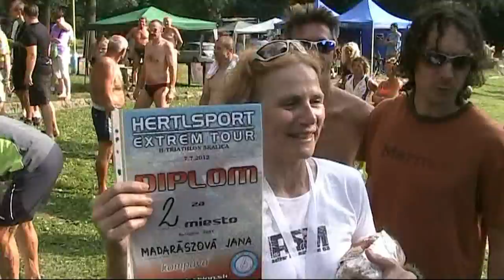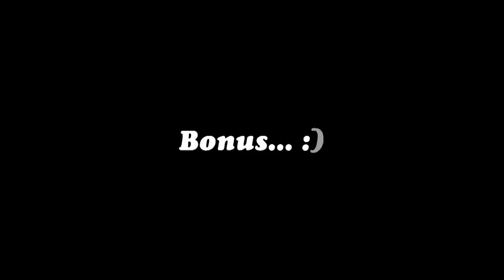P'art of Heart - H-triathlon Skalica 2012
Cross triatlon - Zlatnicka dolina 7.7.2012